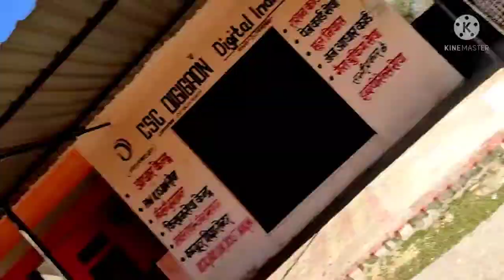Mere bhaiya ka yoga🧘‍♀️